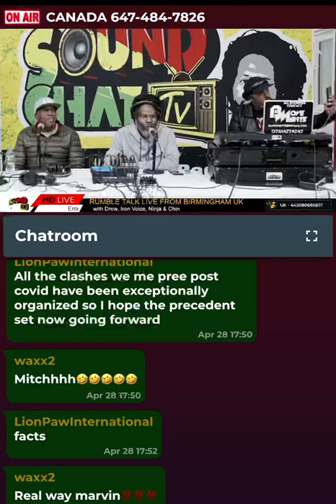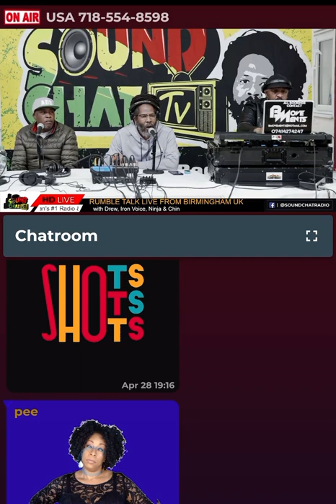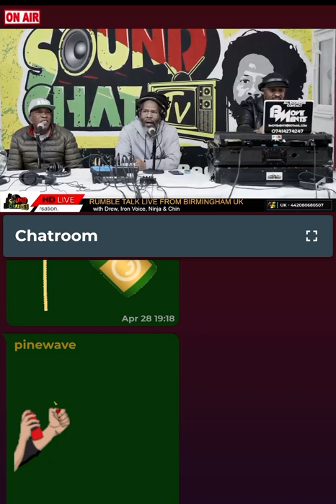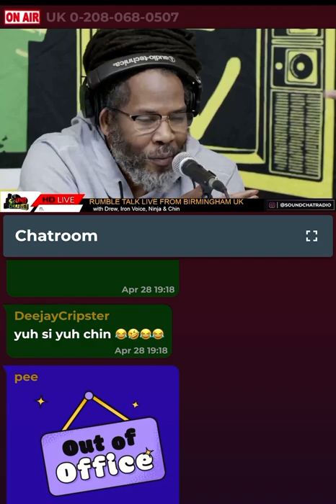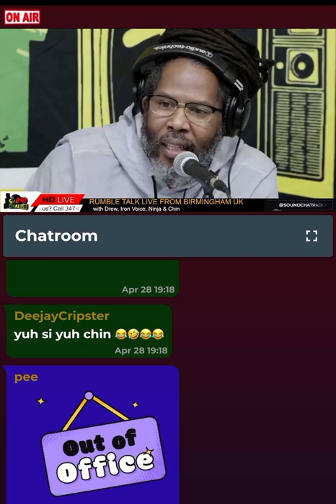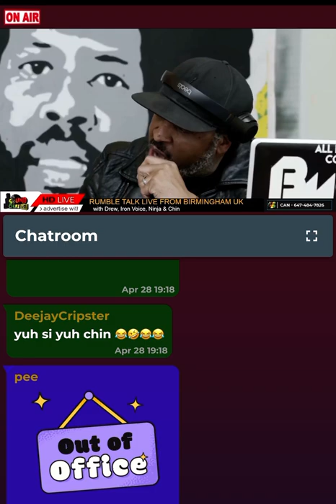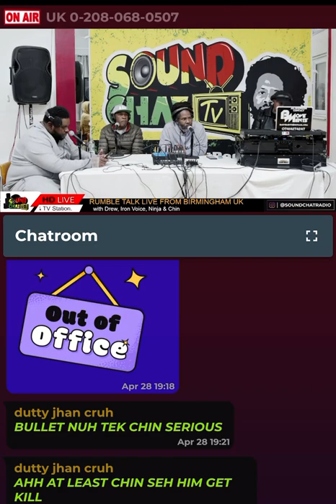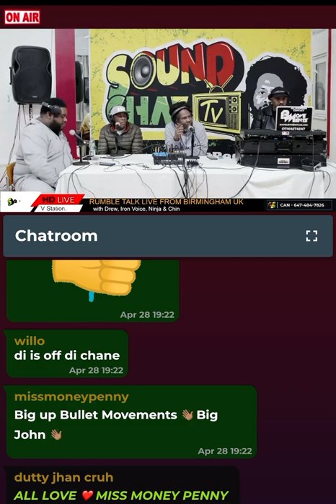Sound Chat Radio Drew Iron Voice Chin&Ninja